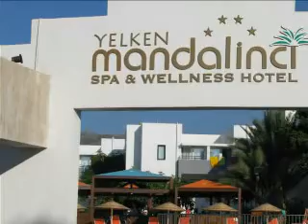Yelken Mandalinci Spa & Welness Hotel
Turkije Hotels, Yelken Mandalinci Spa & Welness Hotel